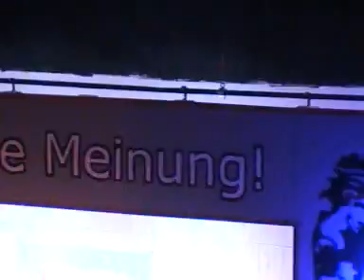Club Aldiana Makadi Bay - Makadi Bucht - Ägypten Hurghada Video Film von Hubert Fella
Onlinebuchung @ Show im Theater !
Club Aldiana Makadi Bay  Makadi Bucht Ägypten Hurghada Safaga El Gouna
Hier macht der Sonnengott Urlaub
Tauchparadies mit eigener Tauchstation und Hausriff
Herrlicher Sandstrand
Club im Club für Singles und Paare
Bungalows und kleine Villen für Familien
Wellness von Ayurveda bis Thalasso
Tolles Sportangebot

Wo ist das Wasser blauer als am Roten Meer?
Willkommen unter der Sonne Ägyptens! Das scheint dieser Galaclub dem Besucher entgegenzurufen. Denn die Sonne ist garantiert in der herrlichen Makadi Bay, die zwischen Hurghada und der Hafenstadt Safaga gelegen ist. Zum goldenen Sonnenlicht, in das die wunderschöne Clubanlage und der weitläufige Sandstrand gleichermaßen getaucht sind, gesellt sich hier das beeindruckende Blau des Meeres. Warum es wohl das Rote genannt wird?

Ein eigener Club für jeden:
Der Aldiana Makadi Bay folgt dem einzigartigen Club-im-Club-Konzept: Familien mit Kindern wohnen in hübschen Reihenbungalows oder kleinen Villen. Paare und Alleinreisende sind im eigenen Strandhotel mit Frühstücksbereich und separatem Pool untergebracht. Das Hotel verfügt über einen exklusiven Fitnessbereich mit einem herrlichen Panoramablick über die Makadi Bay. Das tolle Strandrestaurant des Clubs steht natürlich allen Gästen offen.

Dieses Paradies geht tiefer:
Makadi Bay bedeutet für Taucher den Himmel unter Wasser. Begegnen Sie einer phantastischen Artenvielfalt und einer unvergesslichen Farbenpracht. Im einzigartigen Tauchrevier mit hauseigenem Riff finden viele tolle Events statt, an denen Sie teilnehmen können.

Action über dem Meeresspiegel:
Wenn Sie nicht gerade untertauchen, bieten sich viele weitere Aktivitäten an: Golf, Reiten, Tennis und natürlich weitere Wassersportarten. Und für die Entspannung empfehlen wir zum Beispiel die asiatischen Behandlungsrituale im Wellness-Center.

Lage:
Ägypten, 30 km südlich von Hurghada.

Wohnen:
531 geschmackvoll eingerichtete Zimmer in Reihenbungalows und Villen mit 2 bis 3 Stockwerken, Doppel zimmer, Familienzimmer, Junior Suiten, Suiten. Paradiesischer Blick durch die Lage direkt am Strand.

Ausstattung:
Bad oder Dusche, WC, Föhn, Terrasse oder Balkon, Telefon, Fernseher, Minibar und Safe.

Genießen:
Buffetrestaurant: Mit Live- Cooking- Stationen. Nachmittags Snackline.
Spezialitätenrestaurant: Mittags Lunch- Barbecue, abends wechselnde Menüs und à la carte (gegen Aufpreis).
Italienisches Restaurant: Abends (gegen Aufpreis).
Bars: Pool-, Lobby- und Strandbar.

Unterhaltung:
Niveauvolle Tages- und Abendunterhaltung. Open-Air-Theater, Nightclub „Blue Dolphin", Boutique.
Land & Leute: Zahlreiche Ausflüge und Touren, u. a. nach Kairo und Luxor, und Wüstentouren.
Internet: Internetcorner mit Wireless LAN in der Empfangshalle (gegen Gebühr).

Entspannen:
Pools: 7 Pools (inkl. Kinderpool).
Wellness-Center: Sehr großes Wellness- Center mit Außenpool. Physiotherapeutische Anwendungen, Massagen, Hot-Stone-Massage und ayurvedische Massagen, Thalasso-Therapie und kosmetische Anwendungen, Asia Spa.

Sport:
Aerobic- und Entspannungsprogramme
Beach-Volleyball
Bogenschießen
Fitness-Center: Mit aktuellen Cardio- und Krafttrainingsgeräten, Einführung durch qualifizierte Trainer.
Golf: 18-Loch-Golfplatz Madinat Makadi Golf Resort in direkter Nachbarschaft, Golfclub Cascades in 15 Min., Golfplatz El Gouna in ca. 1 Std. Fahrzeit erreichbar. Wöchentliche Golfkurse und wöchentliche Platzreifeprüfung.
Indoor-Cycling
Nordic Walking
Quad-Touren
Reiten: Umfangreiches Angebot auf Berber und Araberpferden.
Tauchen: Große Tauchbasis mit sensationellem Tauchrevier, viele Angebote und Events.
Tennis: 6 Quarzsandplätze. Schlägerverleih und Platznutzung kostenfrei. Tenniskurse und wöchentliche Tennisturniere.
Wassersport: Kostenloser Katamaran- und Surfboard-Verleih (nach Verfügbarkeit).

Kids & Teens:
Flipperclub: Betreuung der 2-6-Jährigen von 9.00 bis 20.00 Uhr. Zu Ferienzeiten spezielle Programme für die 7-10-jährigen Dolphins und die 11-13-jährigen Youngsters.
Teenie-Planet: In den Ferien treffen sich hier die 14-17-jährigen Teenies.
Schwimmkurse: Von Wasserangewöhnung für die ganz Kleinen bis hin zur Abnahme von Schwimmabzeichen für die Großen. Aldiana Makadi Bay im Überblick

Giata: 93124